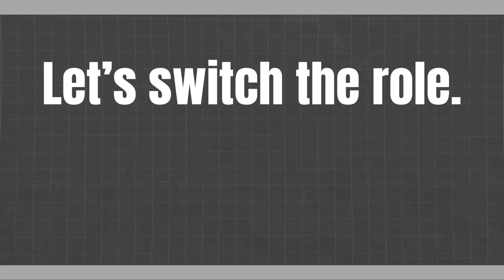Daily Dilemmas: Choosing for the Perfect Outfit | English Conversation Practice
Join us in a casual and engaging English-speaking practice session where two friends delve into the universal challenge of selecting the perfect outfit for their day-to-day activities. Through their lighthearted and relatable conversation, they explore not just fashion choices but also touch upon various aspects of their lives, making it a comprehensive English language learning experience.

Whether you're an English language learner looking to improve your listening and speaking skills or just in search of a fun conversation to tune into, this video is for you! Our friends share their thoughts, laughs, and personal tips on making everyday decisions, all while providing you with an excellent opportunity to practice your English comprehension and conversation skills.

Don't miss out on this delightful conversation that's not just about fashion but also about navigating the little challenges of daily life. Perfect for improving your English in a fun and relaxed way. Hit play, immerse yourself in the conversation, and perhaps, find the inspiration for your next outfit along the way!

Your support encourages us to keep creating content that assists you in your language learning journey. Happy learning!

EnhanceYourEnglish,KeepLearning!